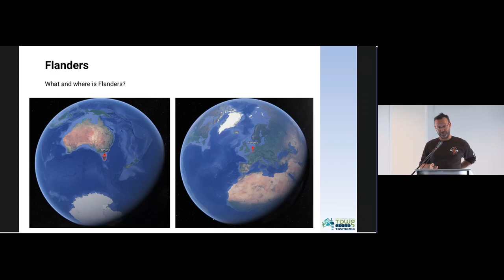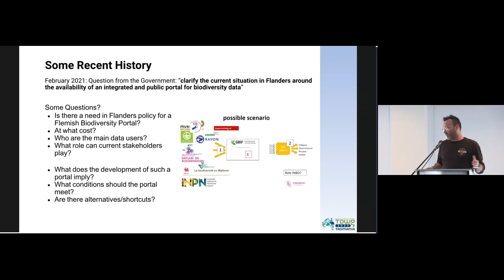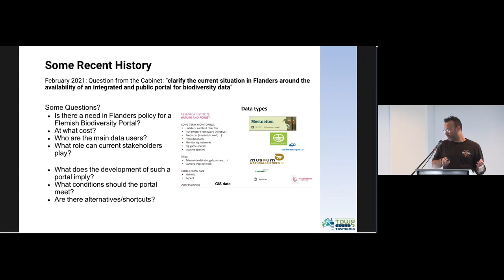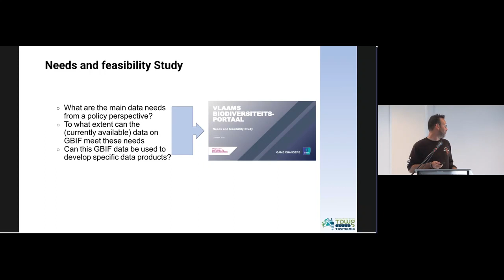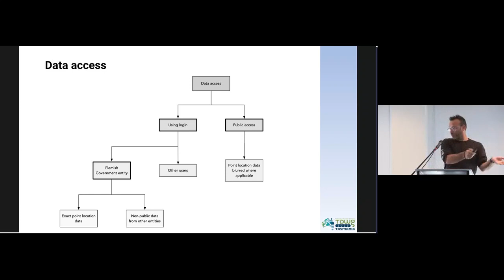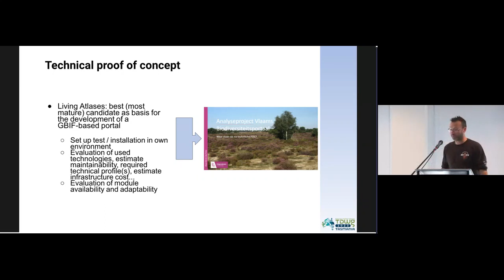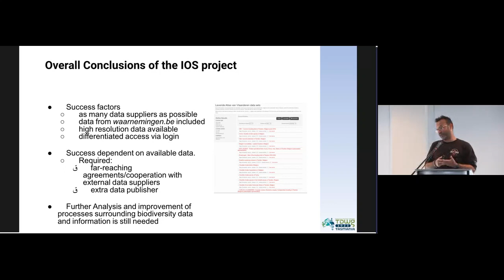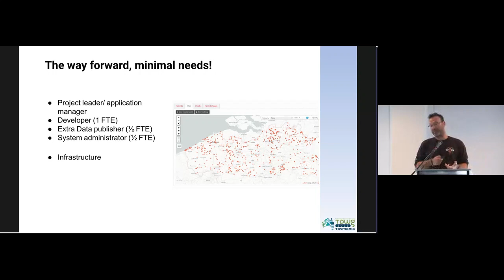SYM07.1 Towards the Atlas of Living Flanders, a Challenging Path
Towards the Atlas of Living Flanders, a Challenging Path. Presented by Dimitri Brosens as part of SYM07 Ten Years of the Living Atlases at the TDWG 2023 Hybrid Annual Conference in Hobart, Tasmania 9–13 October.